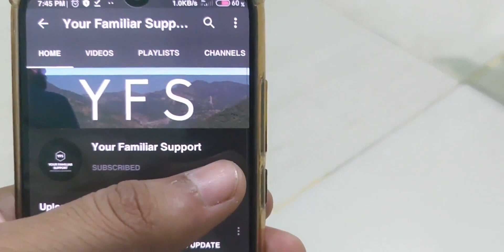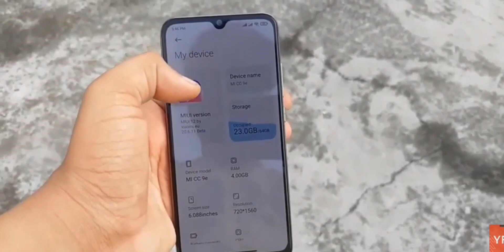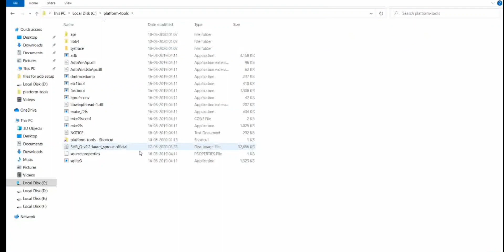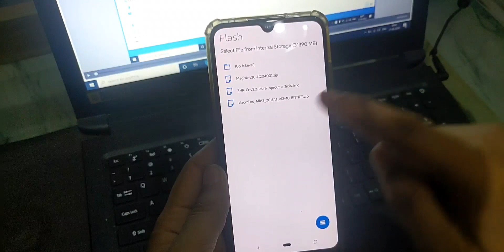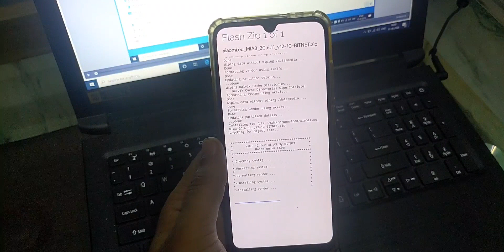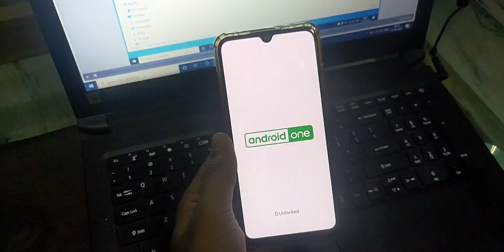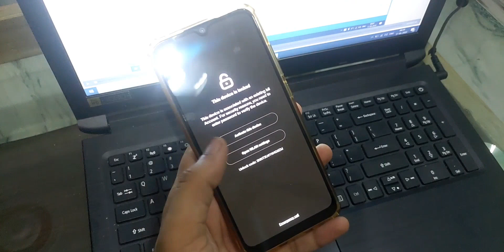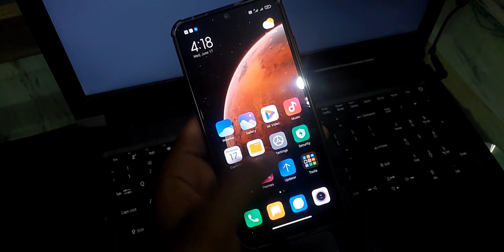MIUI12 STABLE ROM FOR MI A3 (FULL INSTALLATION METHOD) WITH OTA UPDATE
ABOUT THIS VIDEO -  SHARP RECOVERY + MIUI12  ROM  FOR MI A3 (FULL INSTALLATION METHOD)

ALL CREDIT- BITNET DEVELOPER
NOTE - WE ARE NOTE RESPONSABLE IF YOUR PHONE DEAD OR BRICKS IN THIE OPERATION ,OUR VIDEO ONLY FOR EDUCATIONAL OR KNOWLEDGEABLE

Ye Video Agar Acha Laga Toh Like Aur Share Karna Na Bhulein !

आपको अगर कोई सवाल है तो जरूर कमेंट करें ,अगर वीडियो आपको पसंद आये तो आगे आने वाली और वीडियोस को रेगुलरली देखने के लिए चैनल को सब्सक्राइब कर बेल्ल आइकॉन को आल पर क्लिक